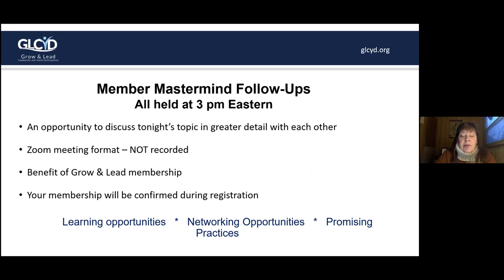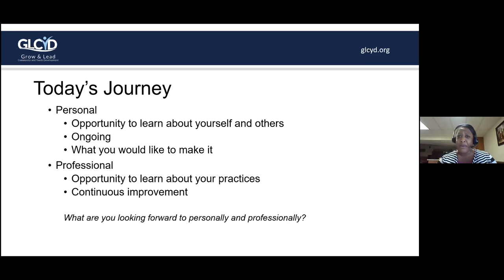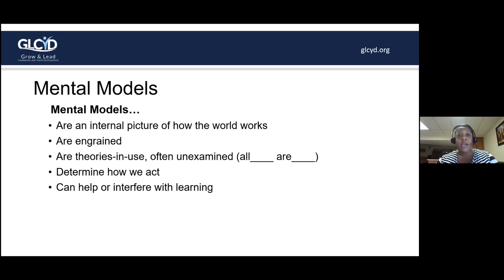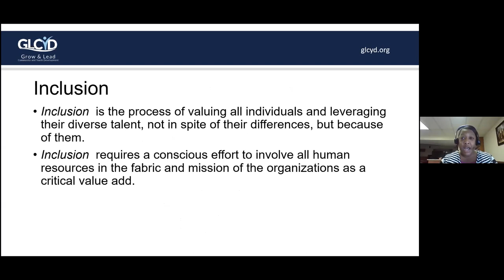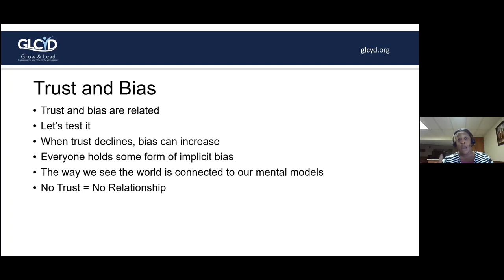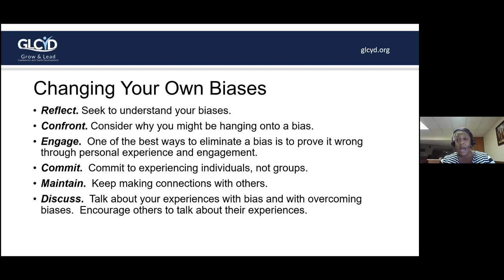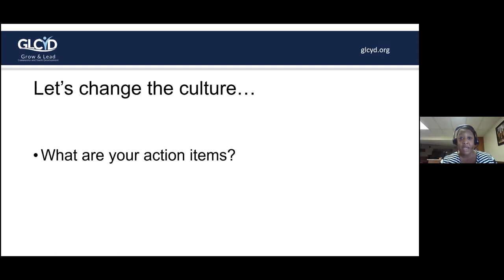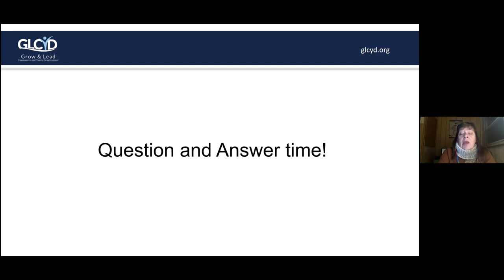Embracing the Power of a Diverse and Inclusive Workplace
Webinar recording from February 4, 2021. Presented by Katena Cain, Management Consultant and Certified Bridges Out of Poverty Trainer from Nonprofit Network.

With a diversity of experience, expertise, and perspectives, a nonprofit is in a stronger position to plan for the future, manage risk, make prudent decisions, and take full advantage of opportunities. But diversity doesn’t work without inclusion strategies and practices.  Just recruiting and hiring won’t allow you to truly take advantage of the power of a diverse workplace.

A diverse, inclusive and equitable workplace has increased creativity – a variety of different people from various backgrounds working together will get you better solutions to problems.  Diversity encourages personal growth – employees are encouraged to learn new ideas, perspective and connect intellectually and personally to different people.  And, employees who have different worldviews can think more independently. If you have similar people at an organization, it’s harder to solve complex problems.